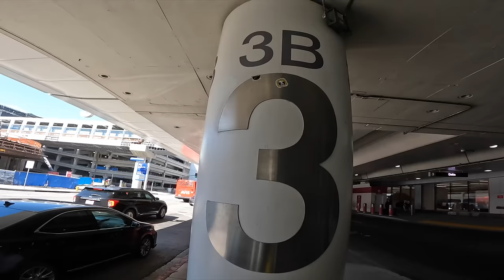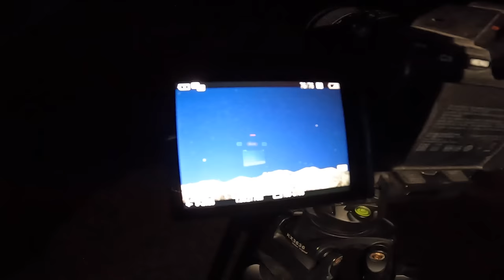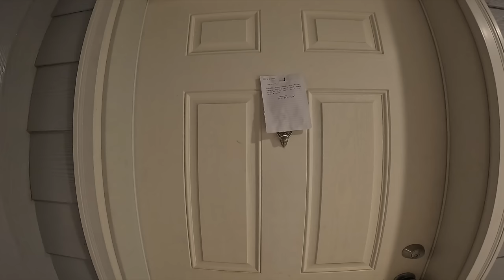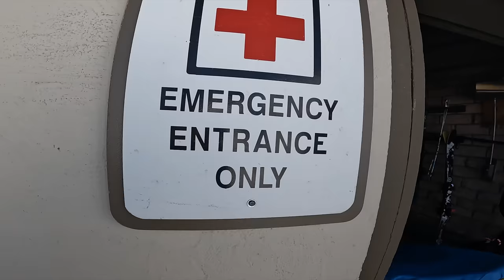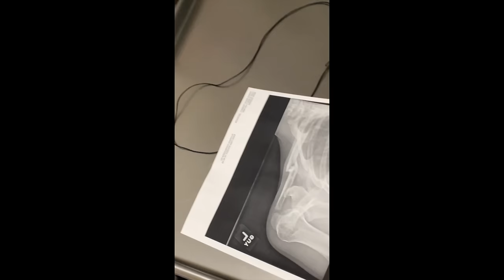Hospitalized again...(Most Painful Day Of My Life)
Well this video sucks, no way around it, so I half way edited it and threw it up on the tube for an update.

JoogSquad PPJT